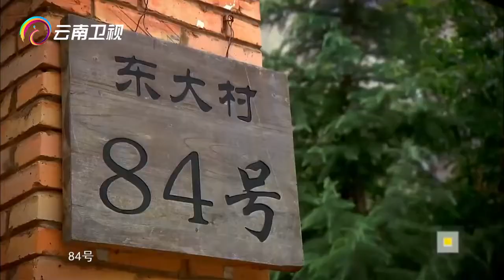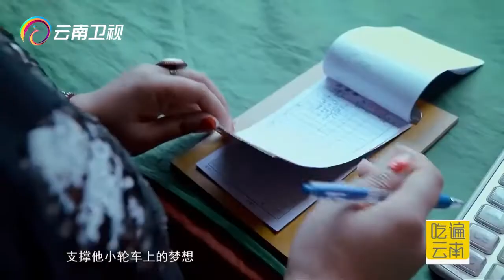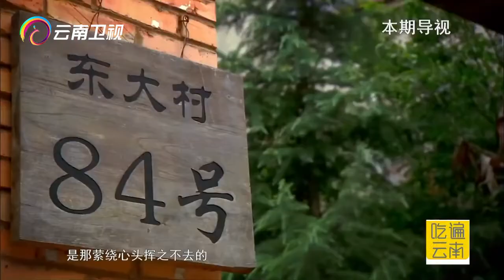70后文青隐居山野，凭一道菜火遍昆明【吃遍云南】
云南电视台美食节目《吃遍云南》，这是一档关于云南美食的纪录片，带您了解云南美食。